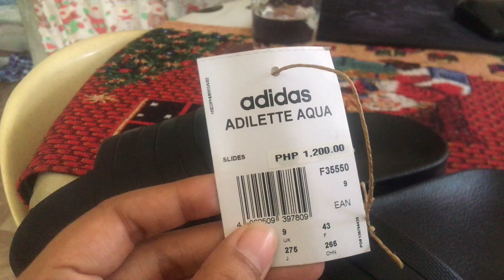ORIGINAL ADIDAS ADILETTE AQUA MENS UNISEX BLACK SLIP ON SANDAL | REVIEW | QUALITY CHECK